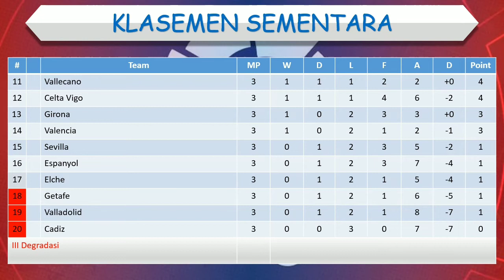Hasil Liga Spanyol Tadi Malam │ Pekan 3 │ Valencia vs Atletico Madrid │ Selasa, 30 Agustus 2022 │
Cadiz 0-4 Bilbao
Valencia 0-1 Atletico Madrid

Hasil Valencia vs Atletico Madrid
Hasil Liga Spanyol tadi malam Valencia vs Atletico Madrid
Hasil Valencia vs Atletico Madrid 2022
Hasil Valencia vs Atletico Madrid terbaru
Hasil La Liga 2022 Valencia vs Atletico Madrid
Valencia vs Atletico Madrid dinihari tadi
Hasil pertandingan Valencia vs Atletico Madrid
Valencia vs Atletico Madrid terbaru